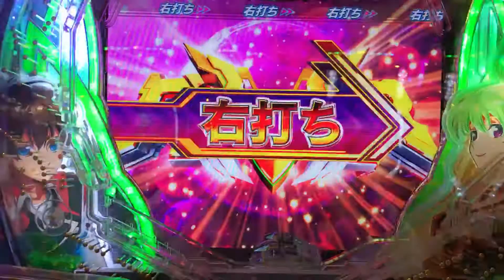CR革命機ヴァルブレイブ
紅白でたから、歌でやりました